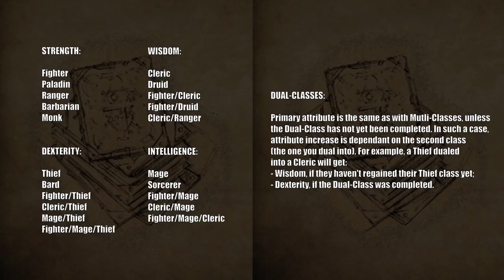[BG2:EE #151] Baldur's Gate Saga SCS Completionist Playthrough - Deck of Many Things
A complete playthrough of the Baldur's Gate games with SCS mod done in a completionist style (exploration, quests, encounters, items). Open the description for more info about the episode.

In episode #151 we play with our newest toy - a special deck of cards. A bit of a different episode, resembling a guide/tutorial, but we still get to have some action and kill a few things. Also: dude, where's my gold?

Mods used:
1. SCS - responsible for the playthrough's increased difficulty - improves enemy AI, stats and introduces various tactical challenges;
2. Ascension - improves major battles in Throne of Bhaal;
3. BG2 Tweaks + aTweaks - a few minor components.